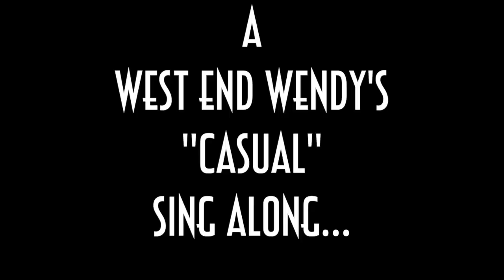Carrie and Celinde's DAY OF FUN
♥ Celinde ♥